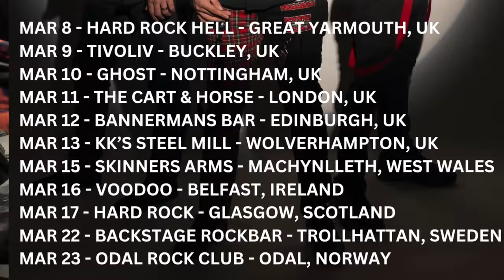Cocaine - Zach Waters Band {Cover} Live at Black Oak Casino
"Cocaine'' covered by the Zach Waters Band live at the Black Oak Casino in Tuolumne, CA
Zach Waters - Lead Guitar/Vocals
Grayson Roberts - Bass/Vocals
Logan Gameson - Drums
Filmed and Edited by ZWB

Alright, buckle up because we’re about to dive into the world of ZWB, otherwise known
as the Zach Waters Band! Picture this: you’re standing in the heart of Sacramento, CA,
where the music scene is alive and kicking. Enter ZWB, the ultimate sonic thrill in the
Rock and Roll realm. These guys don’t just play music; they’re your ticket to a wild
journey, a rollercoaster of beats and riffs that’ll have you grinning from ear to ear.
Ever been to one of their gigs? It’s like stepping into a different dimension where the
air crackles with energy, and every note feels like a punch of pure euphoria. ZWB
doesn’t just perform; they throw a party, and you’re invited! From the first strum to the
last drumbeat, you’re hooked. It’s infectious; it’s like catching the Rock and Roll fever,
and, trust me, you won’t want the antidote.
These guys hit the scene in 2016, and since then, they’ve been setting the West Coast
on fire. High-energy performances that leave you buzzing for days. And the dreams?
Oh, they’re as big as the sound they create. ZWB doesn’t just want to be a band; they’re
on a mission to make their mark across the entire nation. You’re not just a fan; you’re
part of a movement, a community of music lovers hooked on the ZWB vibe.
Fast forward to 2023, and ZWB drops “Up & Running,” their debut studio masterpiece.
Produced by the legendary Michael Rosen, yes, that Michael Rosen whose credits
include the likes of Journey, Santana, Eddie Money, Papa Roach, and Rancid. Also
featuring collaborations with music heavyweights like The Counting Crows, Smash
Mouth, and G3/Joe Satriani, it’s like they bottled lightning. The album? A joyride of
sound, a trip you never want to end. And when esteemed photographer and writer
Matte Erickson says it’s the life of the party, you know it’s legit.
But that’s not all – ZWB has achieved a milestone that sets them apart. They proudly
hold the title of being the first unsigned independent band to be included in Dash
Radio, among other seasoned Monsters of Rock artists. Right now, ZWB is tearing up
the West Coast, and if you’re not at one of their shows, you’re missing out big time.
Hollywood Independent Music Awards? Yup, they snagged a nomination and it was all
thanks to their song “Blue Eyes” in 2023.
Imagine this: ZWB rocking out on a European stage. It’s not just a dream; it’s the next
chapter, and you’re along for the ride. You’re not merely a fan; you’re part of the ZWB
story, the most exhilarating tale in the world of Rock & Roll. Every chord, every beat—
it’s not merely music; it’s the soundtrack to your craziest, most unforgettable
moments. Get ready for the wild ride because with ZWB, the party never stops!